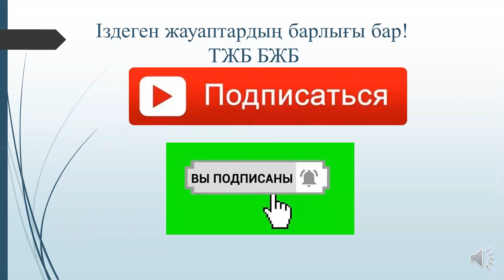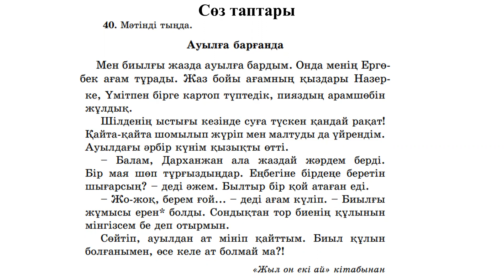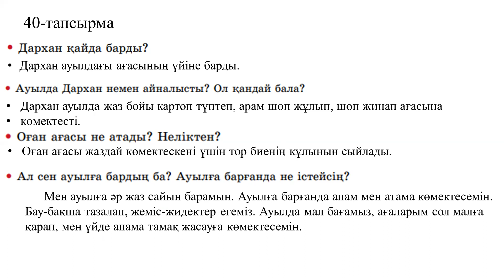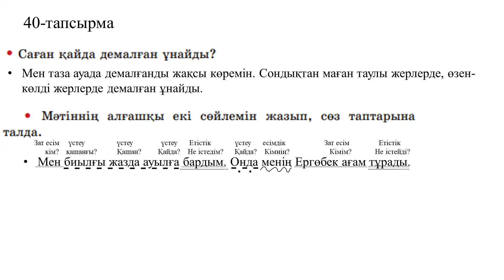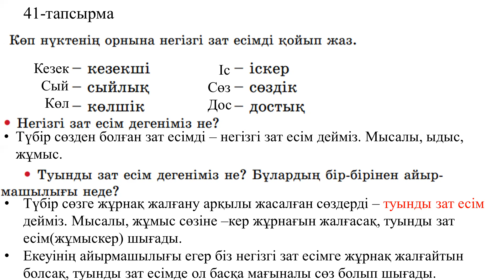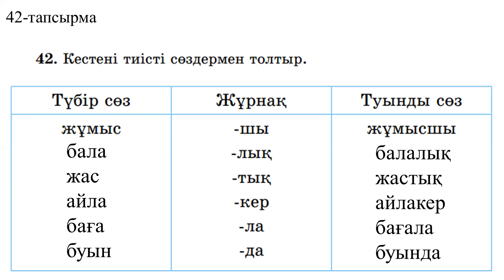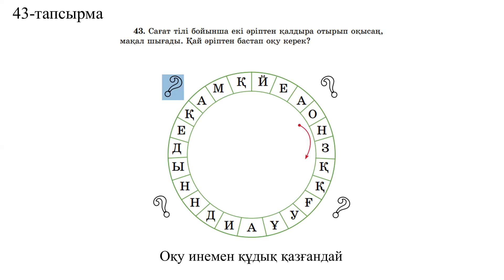3 сынып қазақ тілі 128 сабақ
Қазақ тілі пәнінен толық сабақтар бар